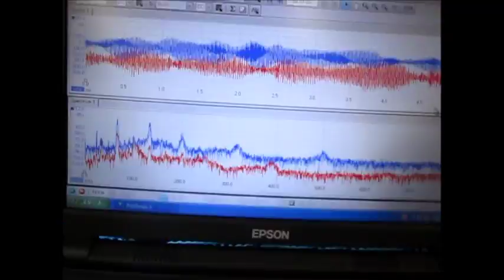超音波発振・計測・解析システム（超音波テスター）